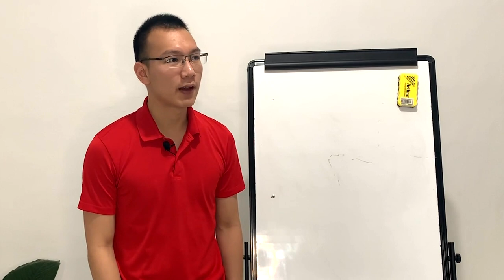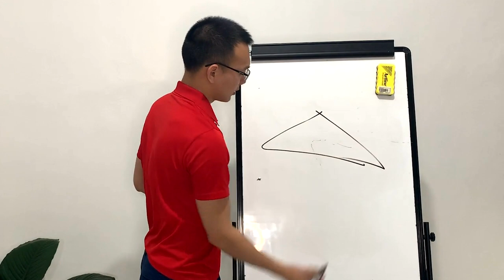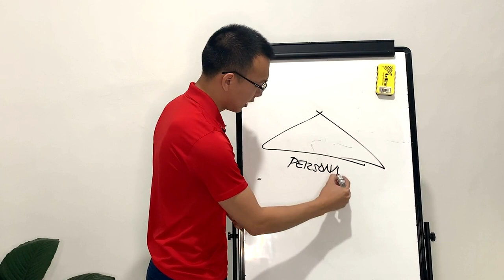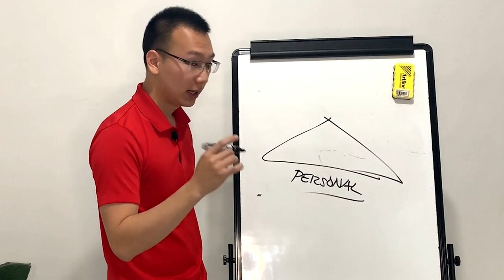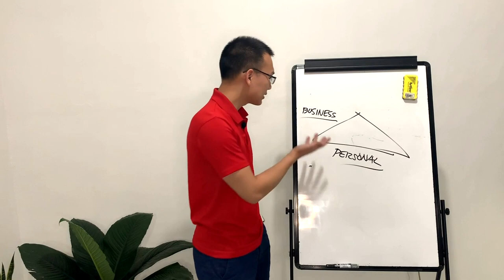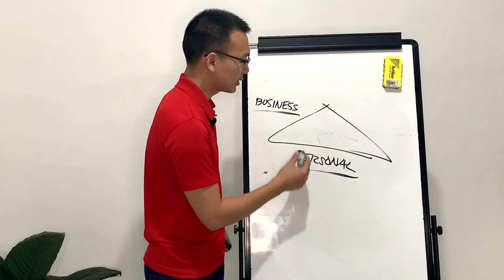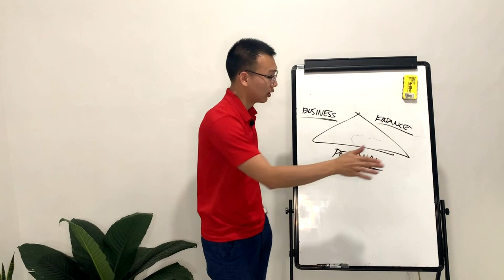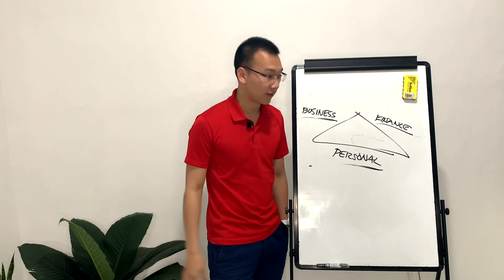What is an Investment?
What is an investment? How can we start? What does it mean when we start investing?

In this video, I will break it down for you.

You can also watch these videos that could help you with starting your business:

ThePresent is where we share business, life, and finance-related content to inspire you to live a meaningful life. If you want to access more content, feel free to follow us through